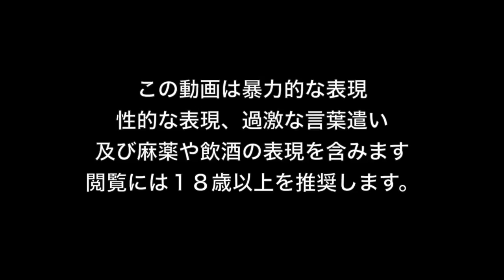⭐️日本語字幕⭐️怒りの反撃開始！８面 ”Doctor's Orders” 攻略法を解説する！【オーバーキルズ ウォーキングデッド ゲーム: OVERKILL's Walking dead】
⭐️隠しキャラ、サラ（もしくはセーラ）・ブリッジャー ( Sarah Bridger )のアンロック方法日本語解説はこちら

*チャンネルのハートマークを押すとフォローできます。ホラー、グロ系のゲームは基本こちらで配信しています。

[解説]
協力して生き残れ！「ウォーキング・デッド」がテーマの最新アクション！Overkills社が手がける注目の新ウォーキングデッドゲーム！日本ではスパイク・チュンソフトより発売予定。PS4,XboxOne,PC対応ゲームソフト「OVERKILL's ウォーキング・デッド」は2018年10月9日より先行クローズドβテストがPC版で開始されている。

本作はTVドラマがゾンビブームの火付け役となった「ウォーキング・デッド」をテーマとした4人協力型のFPS。開発を手がけるのは「PAYDAY」シリーズを手がけるOverkill。

💖【Telltaleのウォーキングデッド・シーズン４ファイナルシーズン（日本語字幕）】💖
2018年8月14日発売！！PS4/XBOX ONE/Steam版 ウォーキングデッドシーズン４ (The Walking Dead season 4 Final season) 。日本語字幕付き、実況あり・なし版の動画を製作中！ウォーキングデッドを広める助けになれば幸いです。

メンバー登録はこちらから (ロゴの右にあるメンバーになる"JoinもしくはMembership"をクリック)
メンバー特典：毎回の感謝サムネに名前を紹介、特製スタンプの使用、プレゼント企画でプレゼントが優先的に当たります。

ラビナイト放送局では過激なホラーゲームやFPS/TPSゲームをサブチャンネルのTwitchで放送しています。慣れない方も多いと思いますが、大手YouTuber達が移行を始めているTwitchをこの機に是非はじめておきましょう。。

*ラビッチライブ、毎週土曜日朝9時開幕、主にホラーゲームや過激なFPSゲームなどをライブ配信！

*毎週末、日曜朝9時からはラビライブ！みな様に爽やかな日曜日の朝をお届けしますw。平日は不定期で週２日ほど編集動画をアップしています。

4)7 Days to Die 「どっちが面白いの？」PS4版1.16 vs PC版α16 平行同時プレイ

『ウォーキング・デッド シーズン１＆２のお勧め実況者様紹介』
*このお二人の動画でほぼ全てのパターンをカバーできます。日本語版ですので安心です。